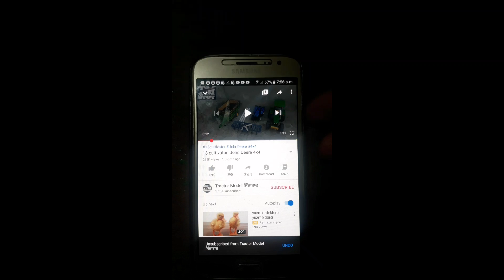John Deere 4x4 gara motor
Swaraj 855 and Trolly
Swaraj 855 and TrollySwaraj tractor and Trolly and Arjun now
Mini Tractor And Diy Tractor Trolley Load By

JCB4DX And JCB3DX Backhoe | Dumper Truck Load | Mud Toy
tractor t#jcbvideo jcb3dx jcbmachine jcb3dxmachine cartoon #2024

mini job atomy keep_villa mini creative mini_diesel_engine_water_pump_science_project.

diesel engine
mini diesel pump
engine
land leaver
leveling machine
sand loading
stone loading truck
truck
mini truck
keep villa
mini creative
cultivator
 plough
tractor trolley
stuck in mud
mud loading
sand loading
Bricks loading
tractor work
mini creative Tractor
mini tractor
 Diy mini tractor
diy farming
chaff, chaff cutter
water pump
tractor
diy tractor
science project
new tractor video
tractor video
mini tractor
mini tractor video
farming